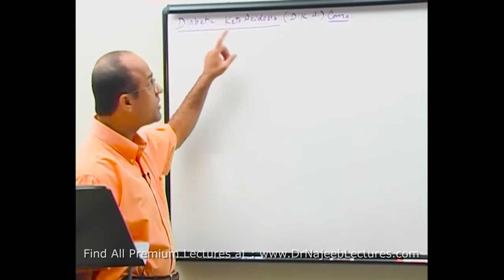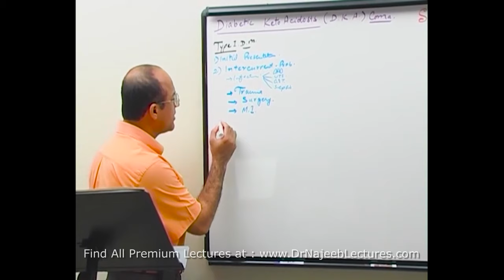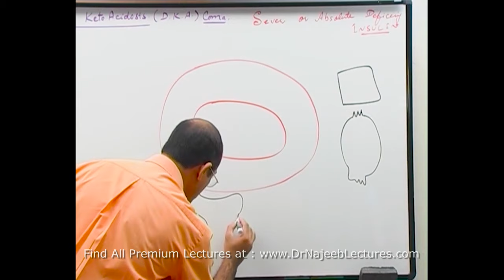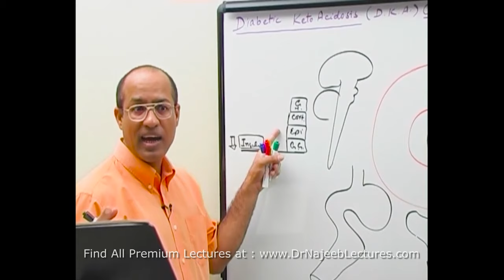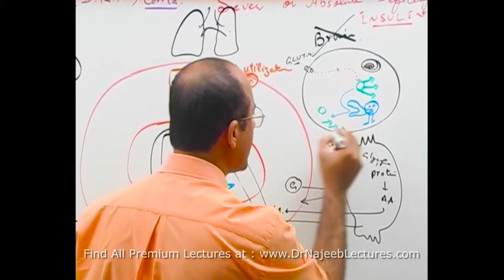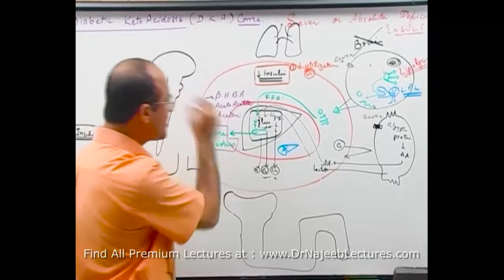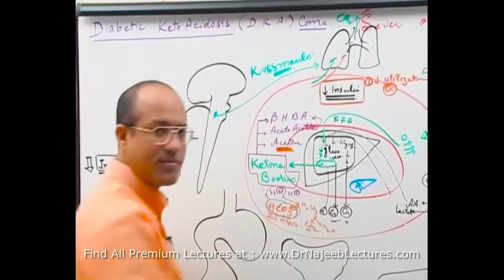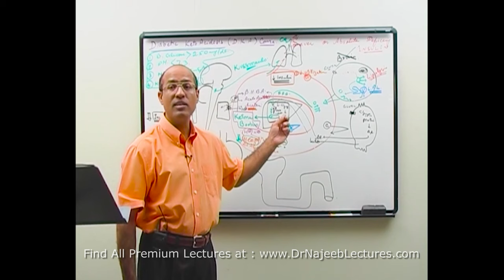Diabetic Ketoacidosis | Symptoms | Causes | Diagnosis | Part 1 👨‍⚕️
1. More than 1000+ Medical Lectures.
2. Basic Medical Sciences & Clinical Medicine.
3. Mobile-friendly interface with android and iOS apps.
5. Download option for offline video playback.
6. Fanatic customer support and that's 24/7.
7. Fast video playback option to learn faster.
8. Trusted by over 2M+ students in 190 countries.
▬▬▬▬▬▬▬▬▬▬ Contents of this video  ▬▬▬▬▬▬▬▬▬▬
00:00:00 Introduction
00:01:30 What type of Diabetes causes Diabetic Ketoacidosis?
00:02:06 What triggers the ketogenesis or DKA?
00:03:15 Under what circumstances a severe deficiency of insulin occurs in our body?
00:08:21 What is the most important cause of DKA?
00:14:09 Can type 2 diabetic patient develop DKA?
00:15:14 Pathogenesis. Why severe deficiency of insulin produces DKA coma?
Ketogenesis
Ketone bodies
Lipolysis
Gluconeogenesis
00:41:38 What is the most important defense mechanism during low PH or acidic condition?
00:47:18 Classical sign of DKA, sweet fruity smell, Kussmaul’s breathing
00:49:09 Diagnosis of DKA
00:51:52 Level of potassium in DKA

Diabetic ketoacidosis (DKA) is a serious complication of diabetes that can be life-threatening. DKA is most common among people with type 1 diabetes. People with type 2 diabetes can also develop DKA.

DKA develops when your body doesn’t have enough insulin to allow blood sugar into your cells for use as energy. Instead, your liver breaks down fat for fuel, a process that produces acids called ketones. When too many ketones are produced too fast, they can build up to dangerous levels in your body.

Read on to learn more about DKA, how you can prevent DKA, and how to treat it if needed.

DKA Signs and Symptoms
DKA usually develops slowly. Early symptoms include:

Being very thirsty.
Urinating a lot more than usual.
If untreated, more severe symptoms can appear quickly, such as:

Fast, deep breathing.
Dry skin and mouth.
Flushed face.
Fruity-smelling breath.
Headache.
Muscle stiffness or aches.
Being very tired.
Nausea and vomiting.
Stomach pain.
Sometimes DKA is the first sign of diabetes in people who haven’t yet been diagnosed.

Causes of DKA
Very high blood sugar and low insulin levels lead to DKA. The two most common causes are:

Illness. When you get sick, you may not be able to eat or drink as much as usual, which can make blood sugar levels hard to manage.
Missing insulin shots, a clogged insulin pump, or the wrong insulin dose.
Other causes of DKA include:

Heart attack or stroke.
Physical injury, such as from a car accident.
Alcohol or drug use.
Certain medicines, such as some diuretics (water pills) and corticosteroids (used to treat inflammation in the body).